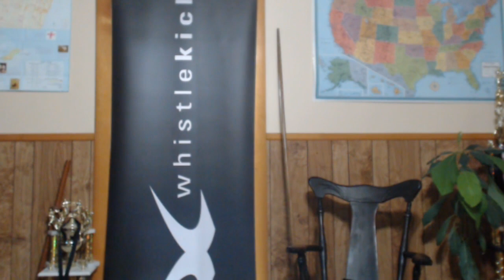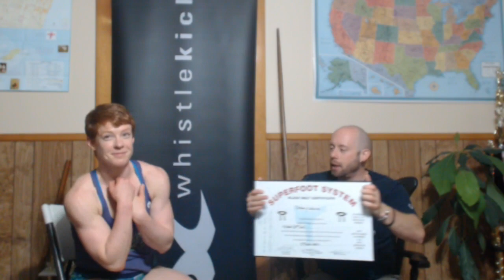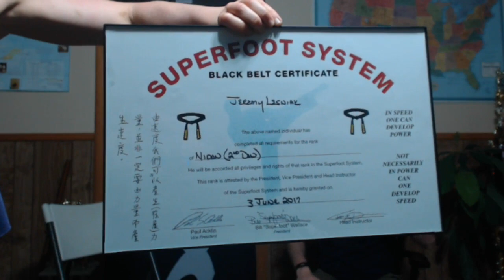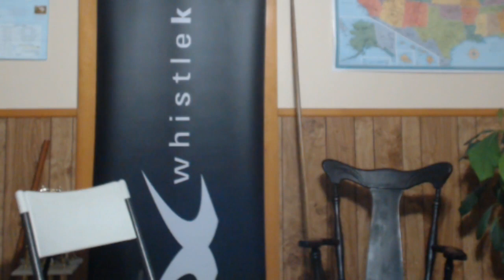Whistlekick Martial Arts Radio Podcast #200: The Podcast Goes Live!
For episode 200 we recorded and streamed live over both Facebook Live and Instagram. We saved the video, which you can watch below. You can also listen to the audio. Thank you to everyone that helped make the show a success, especially all of the listeners.

The audio quality gets better about 25 minutes into the broadcast as we figured a few things out.

The video starts about 15 minutes in, which is where we’ve set this.